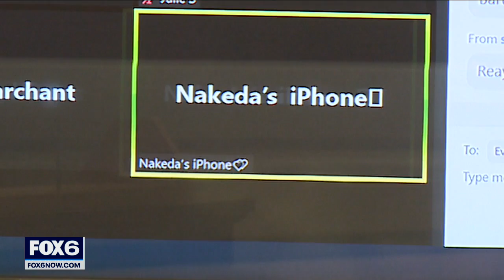Milwaukee boy killed, accused grandfather in court | FOX6 News Milwaukee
Andrez Martina, accused of killing his 12-year-old grandson Andre Smith II, made his initial appearance in Milwaukee County court on Thursday, Sept. 2.